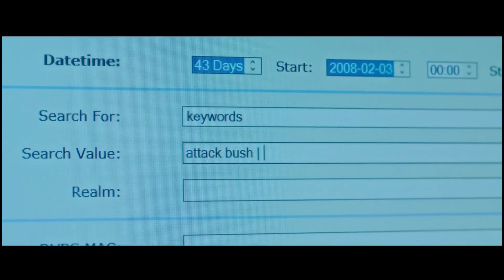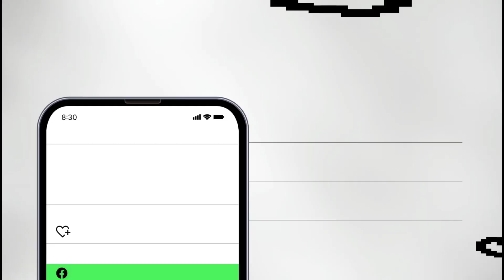Edward Snowden Reveals How The Government Tracks EVERYTHING You Do Online!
In this video, Edward Snowden reveals how the government tracks EVERYTHING you do online!

Xkeyscore is a government surveillance program that gives the NSA access to your emails, internet history, social media activity, and more. This is just one of the ways the government tracks you and monitors your activities.

Learn about the other ways the government tracks you in this must-watch video. Snowden reveals how hackers can track your movements and traces your mobile phone use. Get details on how the government tracks you through Python and how to protect yourself from government spying.
Please be advised that unauthorized hacking is illegal. The content presented in this video is based on real-life situations.

In this informative video, we're going to learn about the tool used by NSA (XKEYSCORE). Let's take a deep dive and understand, What is Xkeyscore?